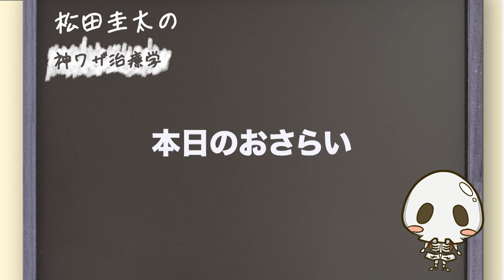【※全治療家は絶対見て】声が出づらい患者は〇〇筋を狙って改善する神ワザ治療学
今回の動画は、声が出づらい時の治療法についてお話ししました！

👇治療家の方はこちら「腰痛治療マニュアルBOOK」

👇PTC(疼痛治療カレッジ)の詳細はこちら